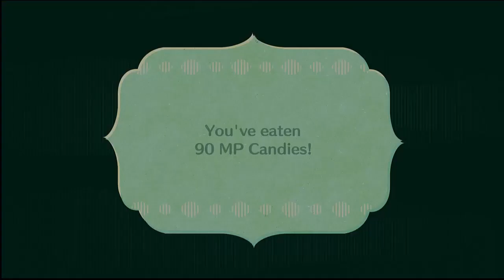Let's Play! Miitopia Episode 38: Despair!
In this episode Jason and his party brave the Tower of Despair, and face it's many Bosses.